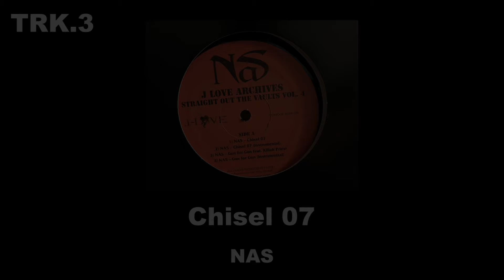【Vinyl】STRAIGHT HIPHOP MIX SAIGON,NAS,SEAN PRICE,ROC MARCIANO,ILL BILLなど【レコード】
家にあるレコードでHIPHOP MIXをRECしてみました。
特にテーマ無しで好きな楽曲を使用。

一発録りなので、ミスや粗い部分も多いですが、お許しください。

TRK1  Letter P / SAIGON feat Kool G Rap
TRK2  Eastside Story / NAS feat STYLES ＆ B.I.G
TRK3  Chisel 07 / NAS
TRK4  Sly Green / Benny The Butcher
TRK5  Refrigerator P! / Sean Price
TRK6  Scarface Nigga / ROC MARCIANO
TRK7  GANGSTA RAP / ILL BILL
TRK8  Murder Rap / MEYHEM LAUREN ＆ DJ MUGGS
TRK9  MEMORABILIA / SKYZOO ＆ TORAE
TRK10 DOUBLE BARREL / TORAE ＆ MARCO POLO
TRK11 Hit’em Up / Reaf the lost Cauze
TRK12 I Wonder / Reaf the lost Cauze
TRK13 1000Grams / APATHY（諸事情により無音）
TRK14 BUMPY KNUCKLES BABY / BUMPY KNUCKLES
TRK15 DEFEAT / Afu-RA
TRK16 NYC / OCTOBER
TRK17 NEW YORK NEW YORK / TRIPLE SIES
TRK18 NEW YORK,NEW YORK / Money BAZZ
TRK19 Speak On It / WADE WATERS Feat AZ
TRK20 STOP , LOOK , LISTEN / Statik Selektah Feat STYLES P ＆TERMANOLOGY ＆ Q-TIP